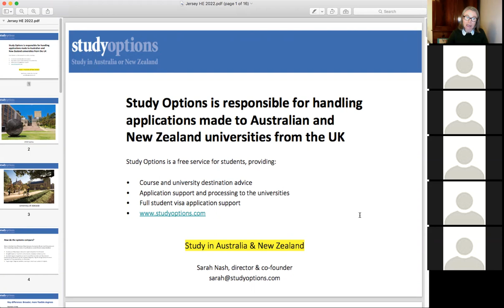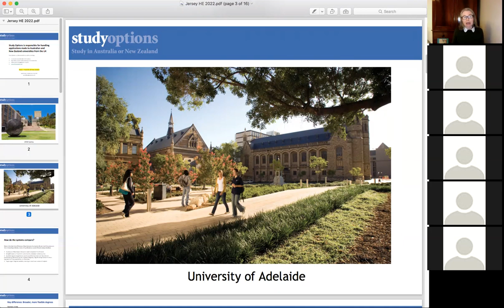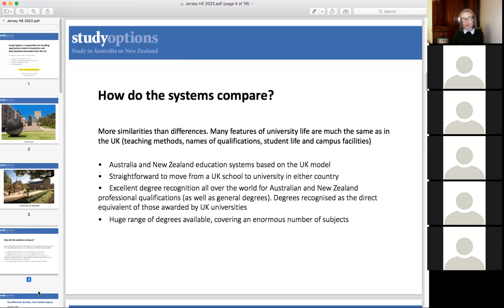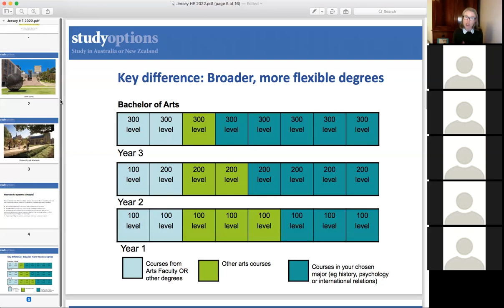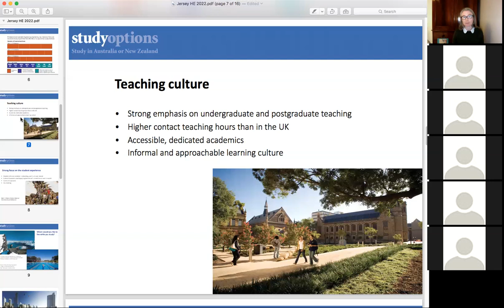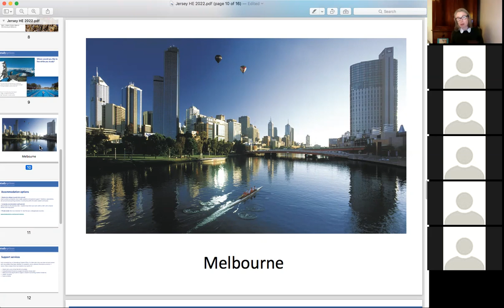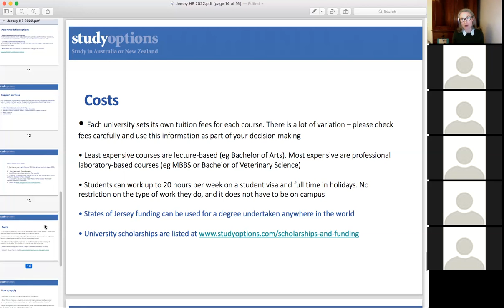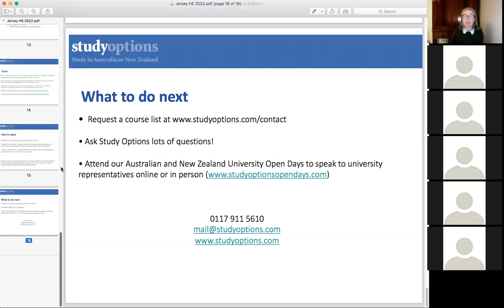University in Australia and New Zealand - Jersey Higher Education Fair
An overview of the opportunities available to university students in Australia and New Zealand, and a guide to the practicalities involved, including the application process. (Study Options)